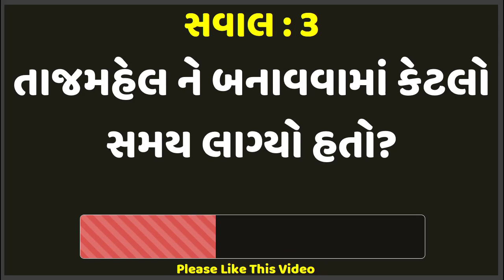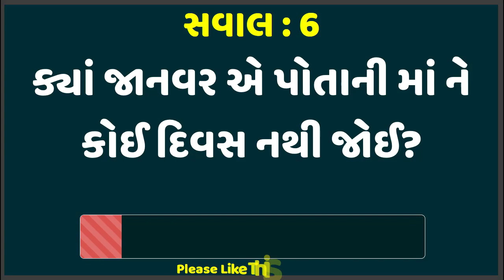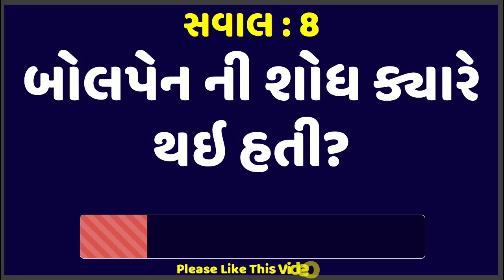સ્ત્રીઓ સાથે કેટલા સમય સુધી કરવું જોઈએ? Gujarati chokri na ukhana